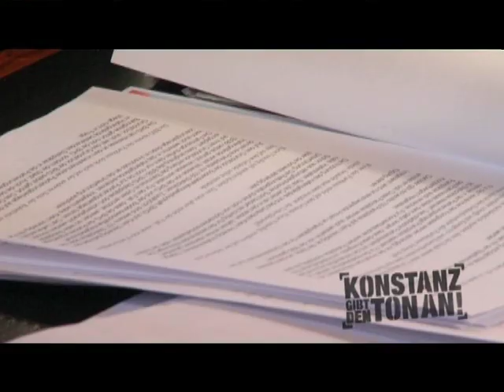Horst Frank zum KKH Konstanz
Oberbürgermeister Horst Frank äußert sich zum Konzert- und Kongresshaus in Klein Venedig, Konstanz